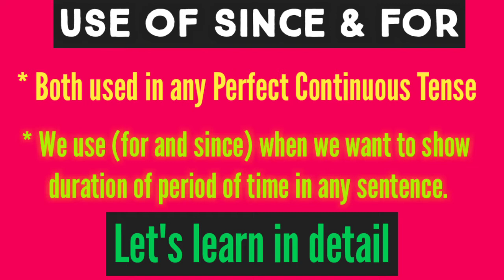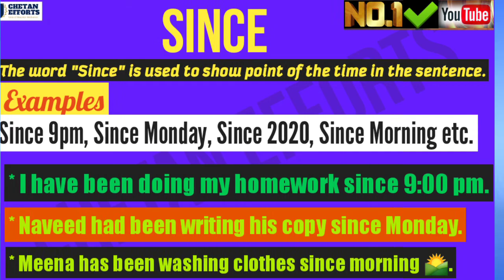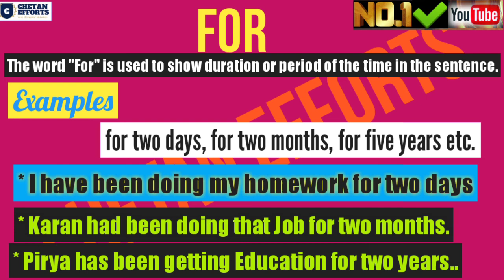Use of Since & For || Easy way to learn the rules of Since and For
Since and For
Since used to show point of time.
For used to show period of time
Both mainly used in perfect continuous Tense